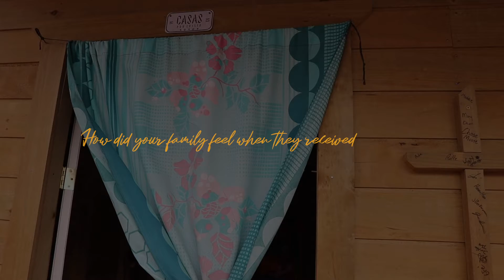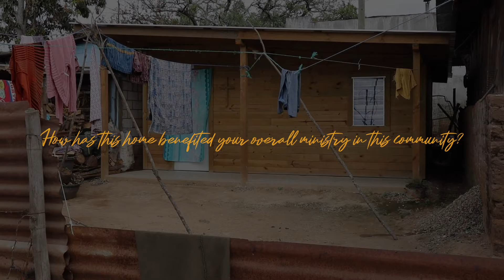Follow Up | Sian Family | 60409